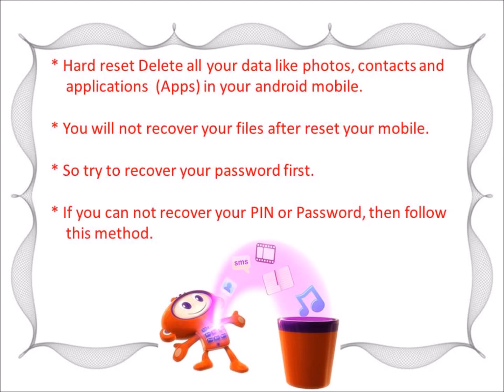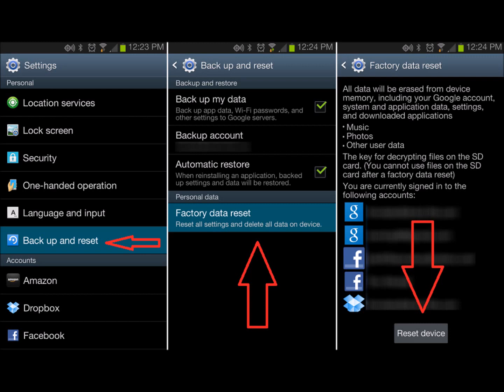myPhone C Smart Glam Hard reset – How To Factory Reset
Follow Above Link to get More Methods

myPhone C Smart Glam  Hard Reset. You can easily unlock your android mobile phone for free. You do not need any software knowledge. Here we are also provide password recovery with android tools & drivers and With your Google account etc. Please note that Hard reset delete all your data from your mobile. You will not recover your data like apps, contacts and Files etc.

 myPhone C Smart Glam Hard Reset :

   reboot menu.

 myPhone C Smart Glam factory Reset :

   your settings.
   option.
   storage.